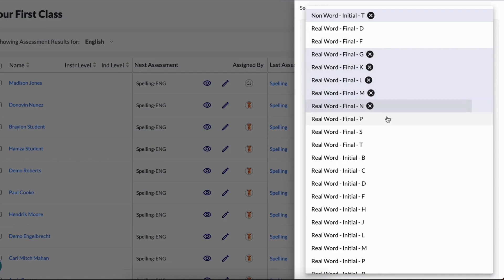Literably Spelling Preview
This is a short intro to Literably's Spelling assessment.